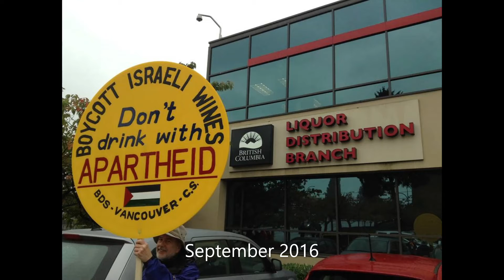Boycott Israeli Wines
Vancouver activists have been sustaining an active campaign for over a decade, calling to Boycott Israeli Wines in BC Liquor Stores.